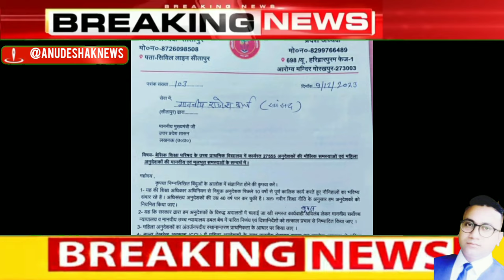बड़ी खबर 27 को लखनऊ में अनुदेशक शिक्षक 20 हजार की संख्या में?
अनुदेशक दूसरा चरण ट्रांसफर आदेश जारीअनुदेशक

महिलाअनुदेशक ने लिखा राष्ट्रपति को पत्र हो नियमितीकरण चाहिए

जानें समान कार्य समान वेतन लागू करने पर संदीप क्या कहा मंत्री श्रीमान जी नेअनुदेशकलेटेस्टन्यूज़

अनुदेशक संघ शिक्षक संघ एक मंच पर रखी दमदारी से अपनी मांग|@Anudeshaknews#अनुदेशकलेटेस्टन्यूज़अनुदेशक

नमस्कार साथियों
2013 से लगातार बेसिक शिक्षा विभाग के जूनियर हाईस्कूलों में अब प्राथमिक विद्यालय में भी अपनी कला और खेल कौशलों को बच्चों में समाहित कर रहे अनुदेशक शिक्षक आज अपने हक़ और सवैधानिक अधिकार की लड़ाई सुप्रीम कोर्ट में लड़ते हुए अपने यूनिक हुनर का बेहतरीन और शानदार प्रदर्शन कर रहे हैं। अनुदेशक शिक्षक और हमारे चैनल का बस एक ही उद्देश्य है परिषदीय विद्यालयों में पढ़ने वाले हर बच्चे को निपुण लक्ष्य तक ले जाना तो आइए हम सब मिलकर उठायें राष्ट्रहित में मशाल,

डी.के.देव।

Thanks